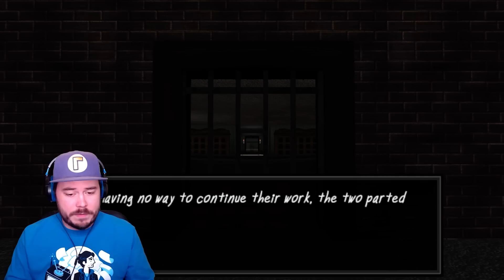I ONLY HAVE 1 NIGHT TO CLEAN THE MANSION... OR ELSE... | Midnight Maid Night (All Endings)